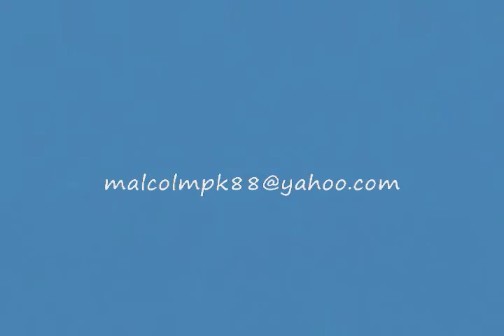Prelude in C